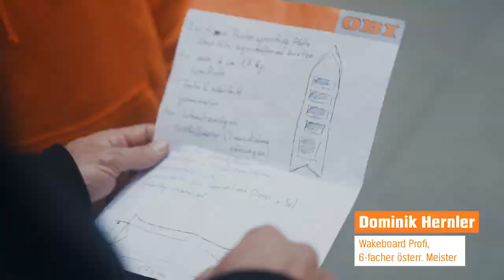OBI x DOM ALLES MACHBAR